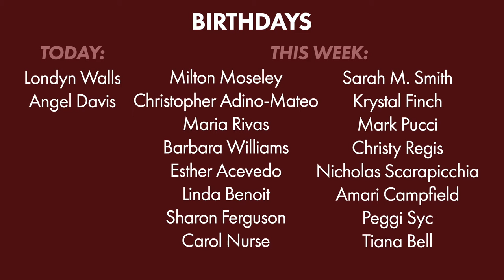8/14/2022: Video Announcements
Back To School Prayer
Wednesday August 24 @ 7:00 PM
Worship Center

LIFE Group Host Sign up
First Time Host Training - August 28 @ 2:00 PM

Better Together - Sunday, August 21
Friends & Family Day Services & Picnic
Services: 9:00 AM & 11:45 AM
Pic-nic: Orange Fairground 2:00 PM - 5:00 PM

Friends & Family Day Service & Picnic - Events Team
August 21

God bless!